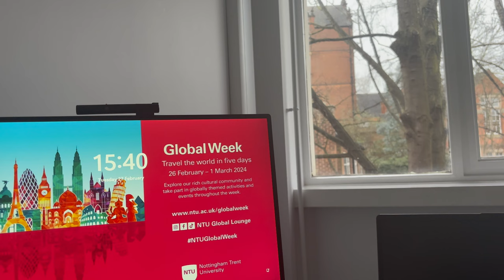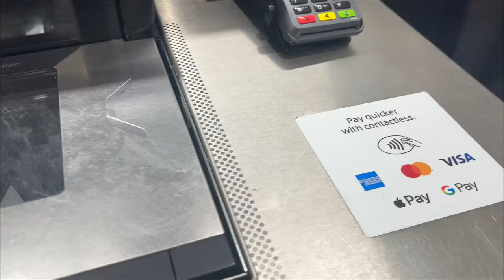BUSY DAYS IN THE LIFE - failed attempt at making food content, essay crisis days and being exhausted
•Ethnicity?
- Zimbabwean

- 21

•Filming Equipment?

•Editing Software?
- Capcut